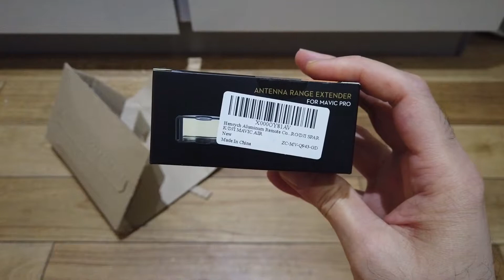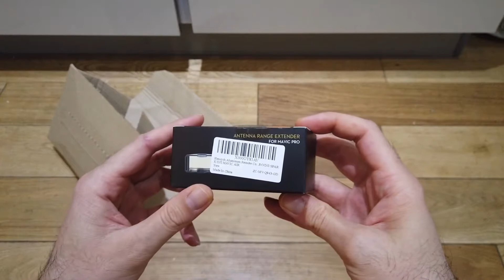DJI Mavic MINI Drone Range Extender Just simple straight UNBOXING